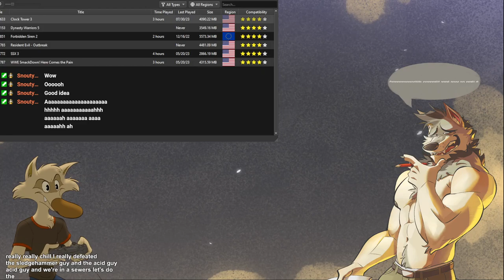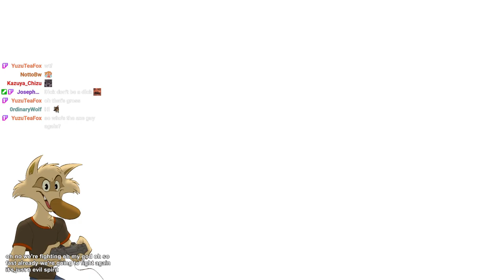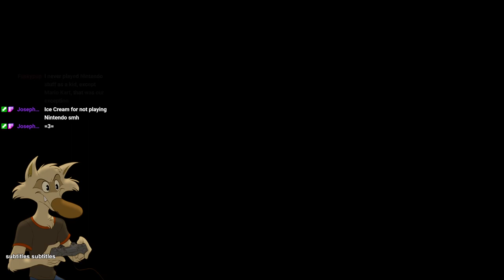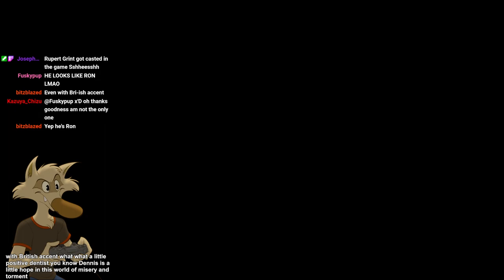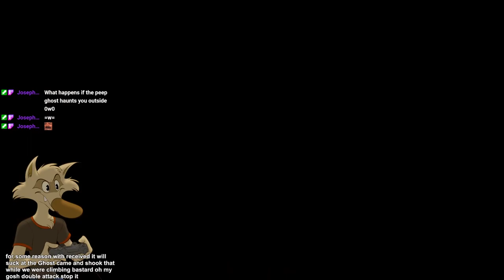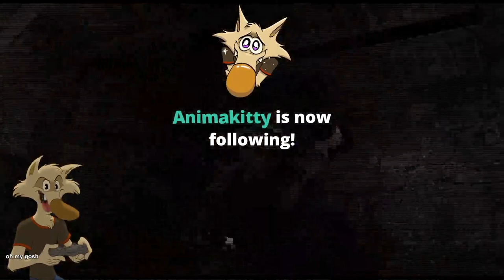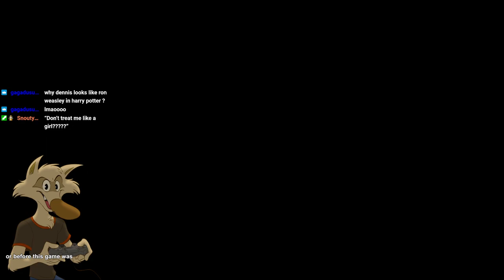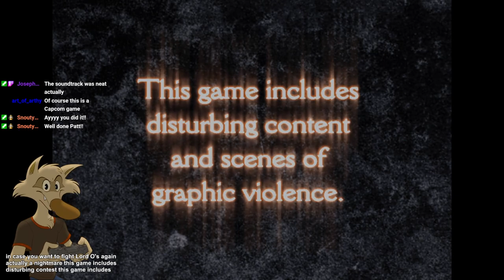2023-08-01 Clock Tower 3 [part 2]